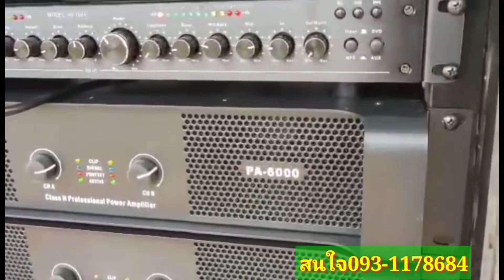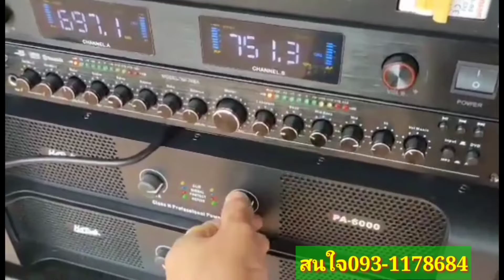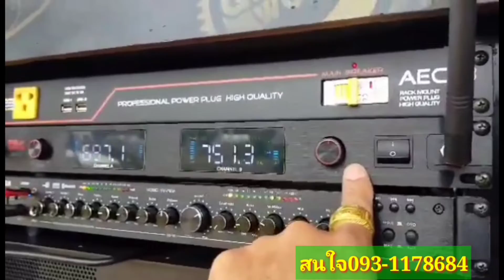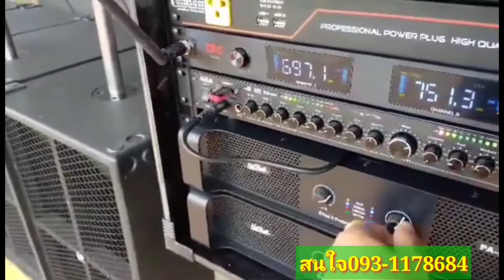ชุด4*4 จัดส่งพร้อมเทสเสียง28,500- เครื่องเสียงกลางแจ้ง/เบส15"BV/กลาง12/เพาเวอร์/ปรีครอส/ไมค์/แร็ค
เทปเสียงชุด 4 คูณ 4 ส่งลูกค้า